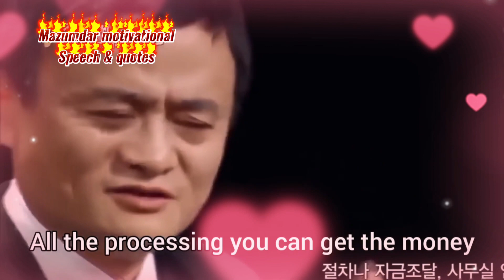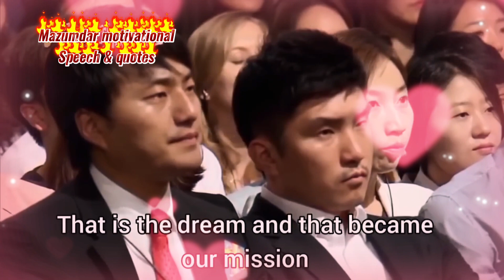Jack Ma Yun motivational speech | Do best on your vision | AliBaba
Jack Ma Yun born 10 September 1964. He is a Chinese business magnate, investor and philanthropist. He is the co-founder of Alibaba Group, a multinational technology conglomerate. In addition, Ma is also the co-founder of Yunfeng Capital, a Chinese private equity firm.